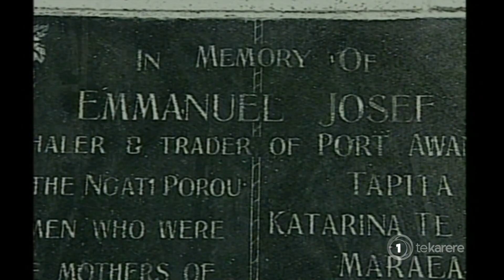Coco Reo Māori cast announced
Following the success of Disney’s Te Reo Māori films, Matewa Media has announced the full list of cast members for their latest collaboration - Coco Reo Māori.